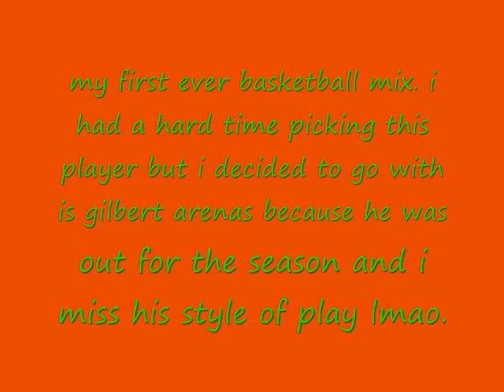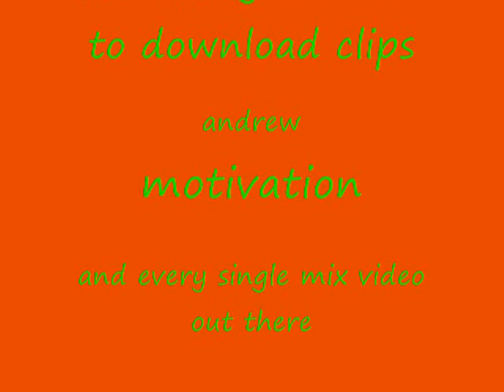gilbert arenas mix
my first ever mix video. its a mix video of gilbert arneas. well i hope you enjoy it very much. and i will continue to make more nba mixes in the future. k =).